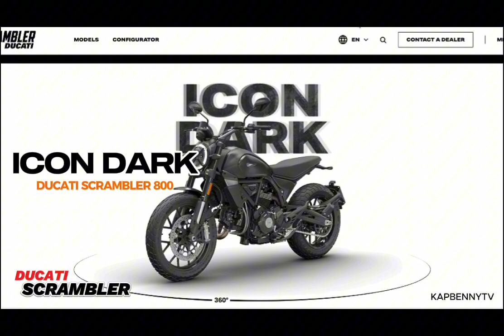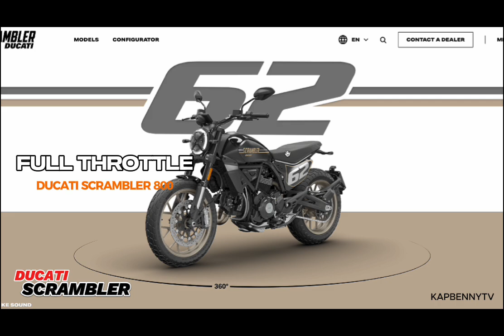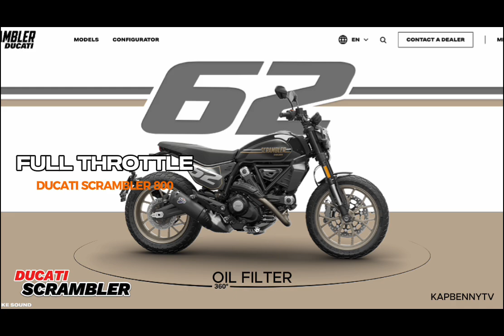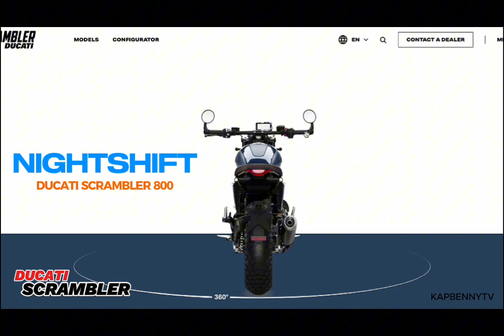DUCATI SCRAMBLER 800 - ANG HIRAP PUMILI